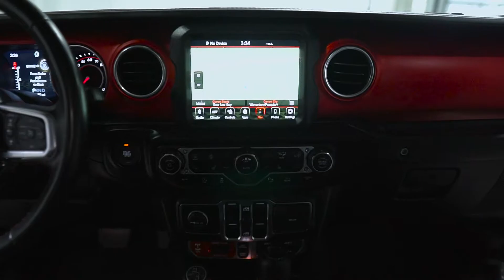D8168A 21 Jeep Gladiator Gray